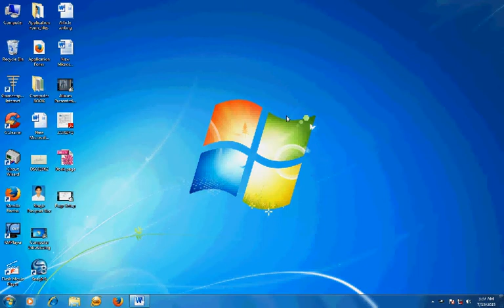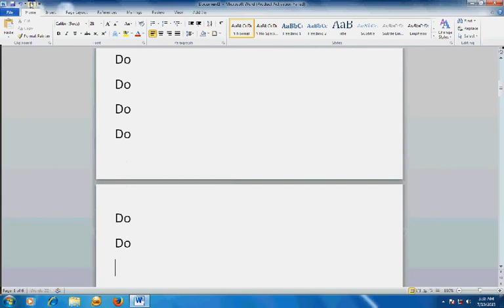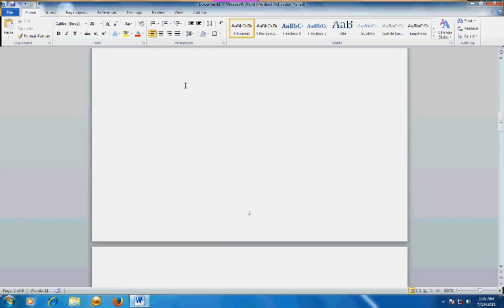Ms Word: Cut Copy Undo Redo Page number